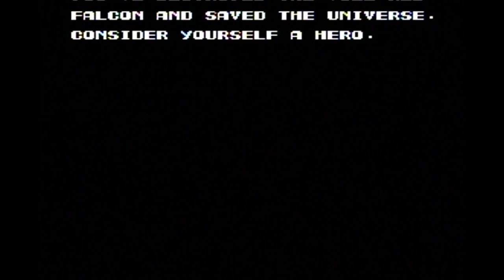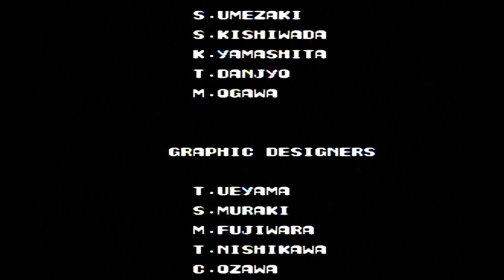Ok Let's Play: Contra NES - Okchief420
Thanks to Danny Alvarado for helping me out on figuring out how to capture retro games! I play Contra for the NES to test out the capture card on retro games.
novels!